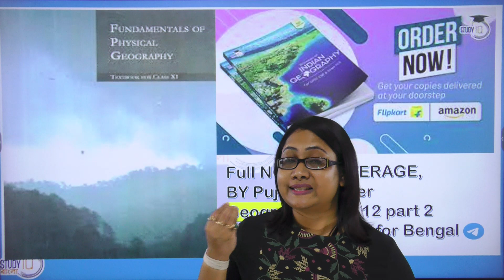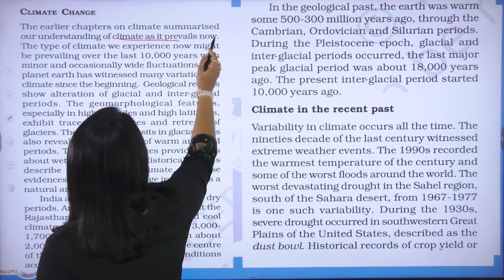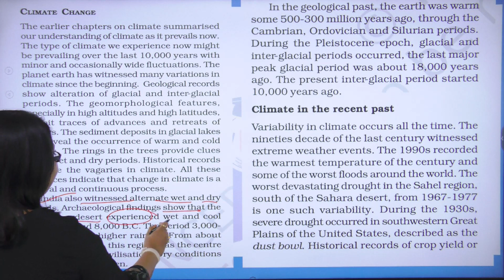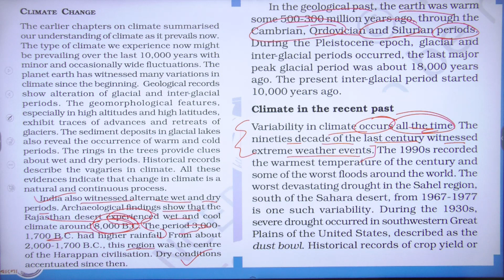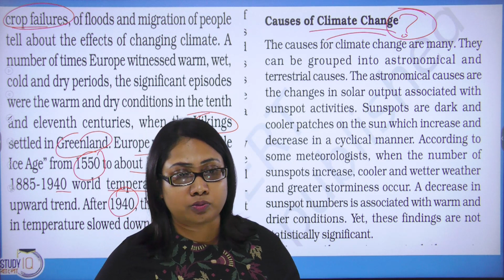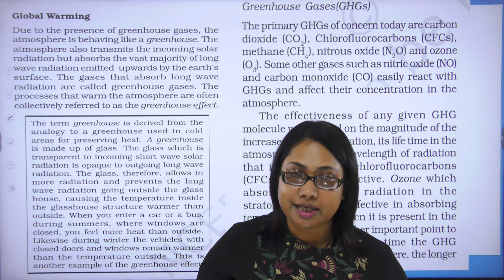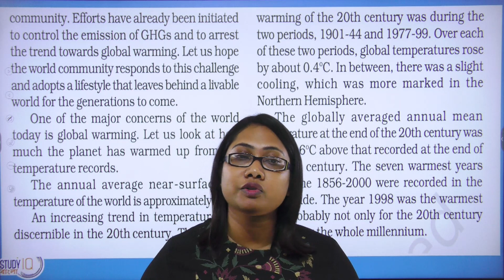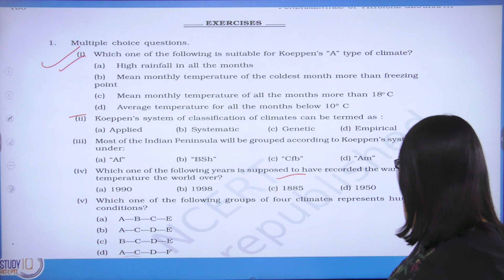NCERT IN BENGALI, class 11, ch 12, part 2, ISSUES WITH CLIMATE GHG by Puja Majumder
Government exams of West Bengal such as WBPSC, West Bengal TET, West Bengal SSC & SI, West Bengal judiciary and other exams.